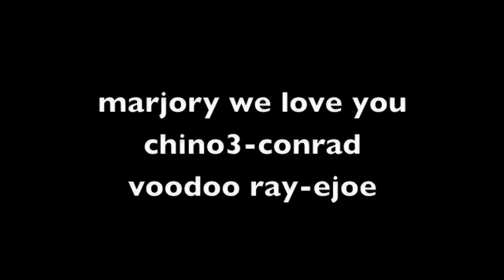CITIZEN CHRIS MARJORY SMARTH TRIBUTE-CHINO3-CONRAD-VOODOO RAY-EJOE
A VERY SPECIAL DAY FOR A VERY SPECIAL PERSON!